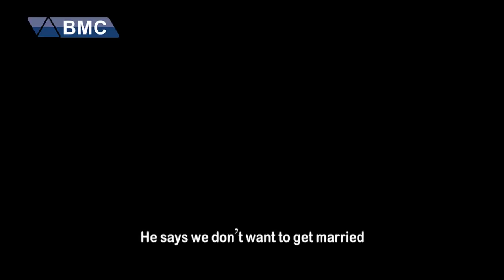نەوید محەمەد زادە کێیە؟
ئەکتەرە بەناوبانگە کوردەکەی سینەمای ئێران
خەڵکی چی ناوچەیەکی رۆژھەڵاتی کوردستانە؟
بۆچی خەڵاتی باشترین ئەکتەریان لێوەرگرتەوە؟
لەم راپۆرتەدا وەڵامی ئەم پرسیارانە بزانە